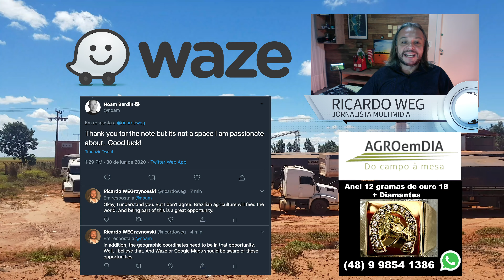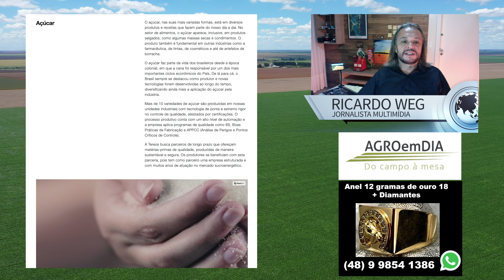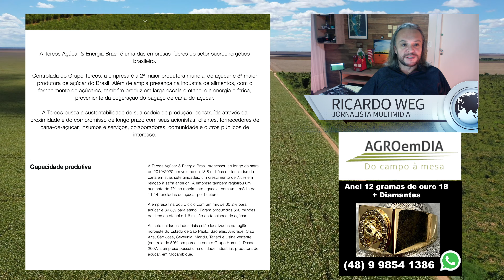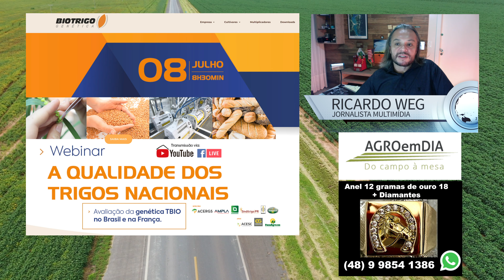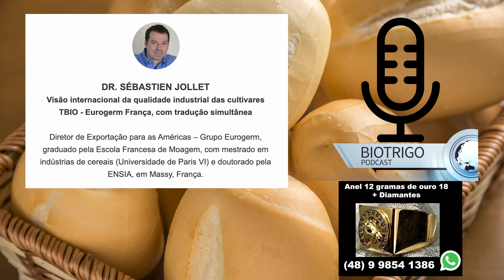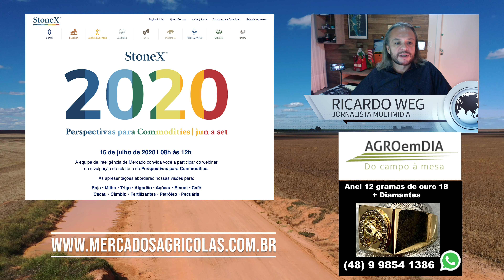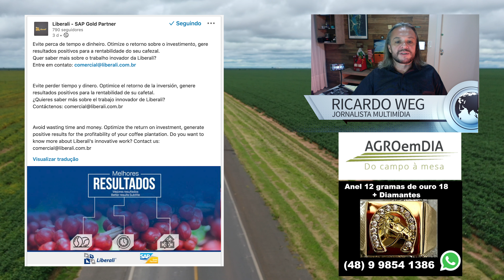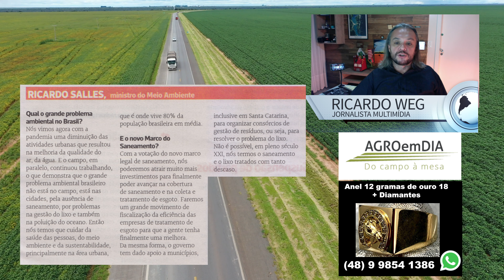AgroEmDia |. Agro&Negócio - Investidores dos EUA de olho no agro brasileiro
Investidores dos EUA de olho no agro brasileiro

Essa semana conversei com investidores norte-americanos que apostam no Agronegócio. Estão focados na agricultura dos EstadosUnidos, e estudando o agro brasileiro. A ideia é investir pesado em startups. As empresas deverão ser registradas nos EUA. Um dos gaps abertos, que nem o Vale do Silício resolveu ainda, é a invenção de um sistema, site, algo assim digital, que contemple os “picadinhos”, que cada startup tem apresentado como solução para o agro.

Maps Rural

Falei rapidamente com um diretor do Waze, que fica também nos Estados Unidos, apesar da empresa ser de Israel. Falamos sobre o Agro e as soluções dos aplicativos de rotas. Ele disse, deixando claro que não estava falando em nome da companhia, que não tem interesse no assunto. Bom...Quando ele ou o Waze menos esperar vai ver o crescimento da startup Agrimapp, que tem um aplicativo exclusivo de rotas focadas para o Agro.

Incêndio

As brigadas de incêndio das fazendas têm se equipado. Inclusive existe uma lei complicada que rege o setor. Com a chegada do tempo seco especialmente no Sudeste, os canaviais, por exemplo, sofrem com a ameaça iminente dos incêndios, que podem provocar prejuízos para o meioambiente e as usinas.

Um exemplo é a Tereos Açúcar & Energia Brasil, que tem investido em ferramentas na luta contra o fogo. Para o controle rápido de focos, a empresa adquiriu caminhonetes leves, equipadas com todos os aparatos necessários para combater incêndios iniciais.

Tecnologia da planta...

É isso ai mesmo. Esse é o termo... Tecnologia da planta. O pessoal do trigo está atento e tem desenvolvido aplicações específicas para biscoito, massas e diferentes tipos de pães. Esse cenário promissor será o tema do Webinar "A qualidade dos trigos nacionais", promovido pela Biotrigo Genética. Será dia 8 de julho, às 8h30. Interessante das mídias digitais é que normalmente esse tipo de trabalho fica na internet para a posteridade, então caso você leia ou fique sabendo após o evento, vale procurar na internet sobre os Webinares da Biotrigo. A inscrição é gratuita e a transmissão acontece ao vivo pelos canais da Biotrigo no YouTube e Facebook.

Commodities

Conteúdo Agro digital. Perspectivas para Commodities será tema de evento online. As apresentações trarão a visão da StoneX sobre soja, milho, trigo, algodão, açúcar, etanol, café, cacau, câmbio, fertilizantes, petróleo e pecuária. Para saber mais acesse o site mercadosagricolas.com.br.

Liberali em expansão

A mato-grossense Liberali acaba de expandir sua área de atuação no Brasil com a abertura de escritórios em Uberlândia (MG), Luís Eduardo Magalhães (BA) a nossa querida LEM capital do MATOPIBA, e Campinas (SP).

Vetoquinol em primeiro lugar

A Top Brands Quality 2020 classificou a Vetoquinol Saúde Animal como campeã na Categoria Portfólio de Produtos.

Saúde animal

As doenças infecciosas em bovinos, como diarreias, mastite, infecções de casco e pneumonias, entre outras, causam sérios prejuízos à produtividade do projeto pecuário, seja no corte ou leite. Isso todos sabemos. Ok. A recomendação para tratamento que é o interessante.
Antonio Coutinho, gerente de produtos de animais de produção da Vetoquinol® Saúde Animal recomenda tratar as doenças infecciosas com a associação de antibiótico, cuja função é eliminar as bactérias, e anti-inflamatório, que proporciona rápida recuperação do animal.

Ramo plástico no agro

Mesmo afetados pelos vendavais em Santa Catarina, que levou parte do telhado da indústria, o empolgado empresário do ramo plástico, Alexandre Coutinho disse que tem toda a estrutura para expandir seus negócios para o agro. Então, quer soluções em mangueiras para a irrigação, fale com o Coutinho, da Dutex. Para saber mais acesse

Agropecuária do Brasil dá exemplo

O ministro do meio ambiente, meu xará, Ricardo Salles disse em entrevista ao jornal Notícias do Dia, de Florianópolis, que a “Agropecuária do Brasil dá exemplo”. Diz ele que o grande problema ambiental do Brasil não está no campo, está nas cidades, pela ausência de saneamento, gestão do lixo, poluição do oceano... disse ele em referência a pandemia que assola a economia das grandes cidades. Pois bem...